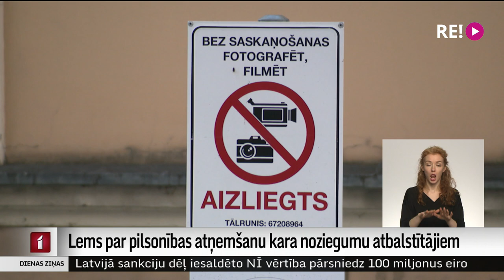Lems par pilsonības atņemšanu kara noziegumu atbalstītājiem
Kara noziegumus atbalstošām personām turpmāk varēs atņemt pilsonību. Par to šodien vienojās Saeimas atbildīgās komisijas deputāti, kuriem vēl jāizlemj, vai pilsonības atņemšanai pietiks ar valsts drošības iestādes atzinumu vai būs nepieciešams arī tiesas spriedums. Turpina Madara Līcīte.